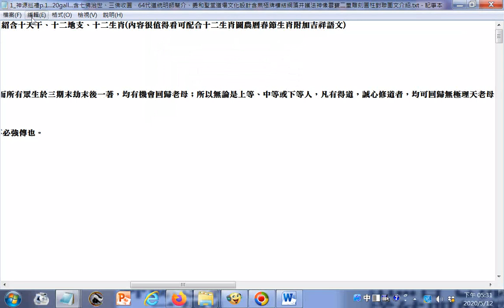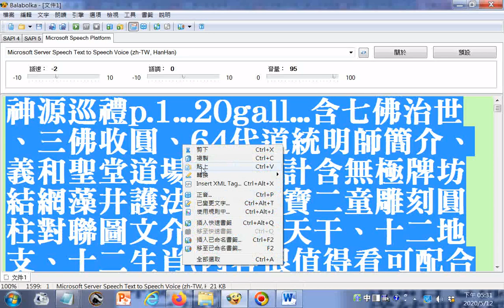文書處理之取代操作實況，例子是--神源巡禮p.1...20gall...含七佛治世、三佛收圓、64代道統明師簡介、義和聖堂道場文化設計含無極牌坊結網藻井護法神像雲寶二童雕刻圓柱對聯圖文介紹含十天干、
十二地支、十二生肖(內容很值得看)   有求孔孟聖道三寶心法就不枉費今生來世間。世間財世間用--生不帶來，死不帶去，或是給以後不相識的人用，但是得三寶心法卻能帶著走，在世能逢凶化吉、躲劫避難、改變命運，壽終能超生了死，離苦得樂，智者切莫入寶山而空手回。